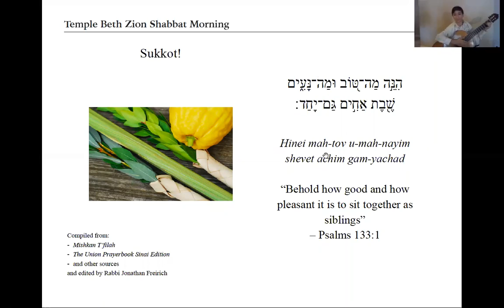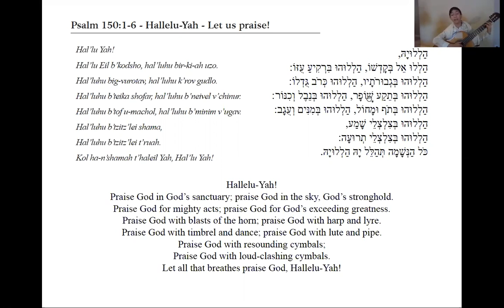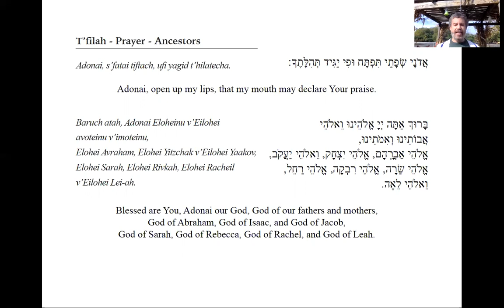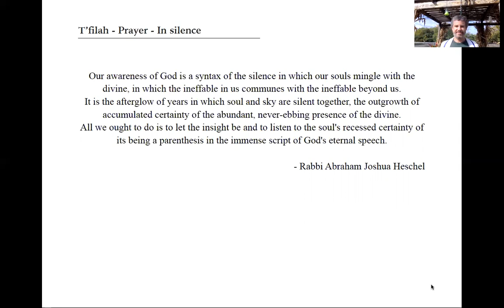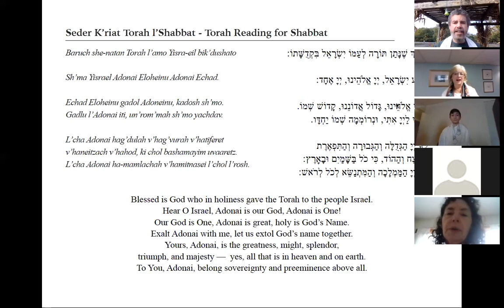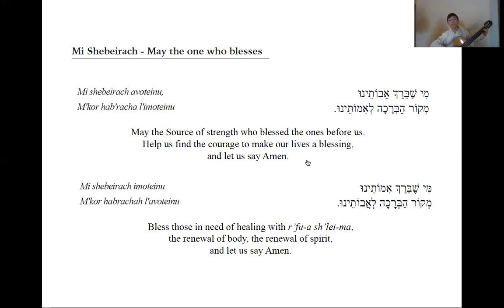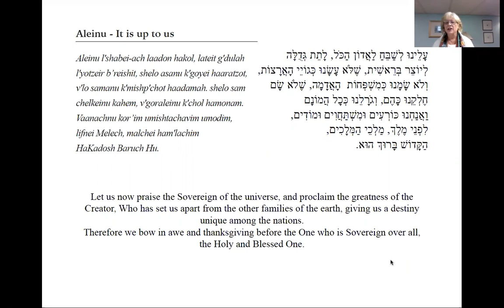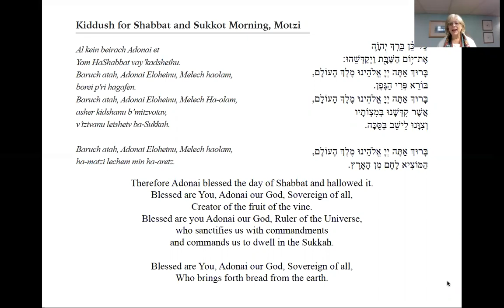TBZ Shabbat Sukkot Morning Service, Saturday, October 3, 2020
Song, worship, learning, lulav and etrog from outside in the TBZ Sukkah with Judy Henn, and Max and Kim Goldhirsch.